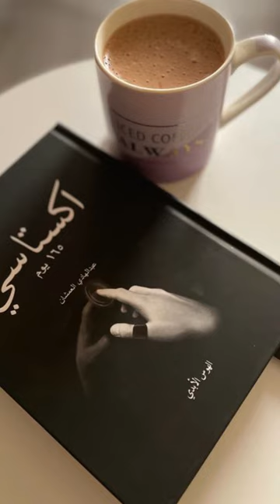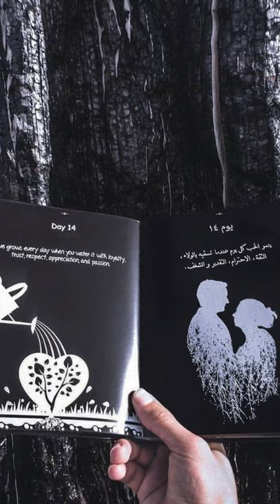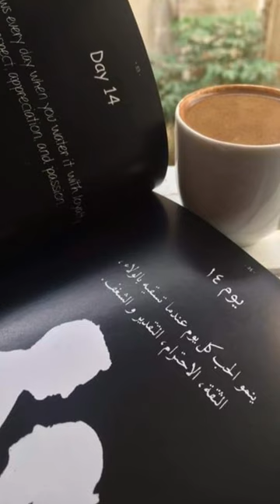اكستاسي اليوم 14 عن الحب و التقدير في الحياه الزوجيه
حلقه فهد السبيعي